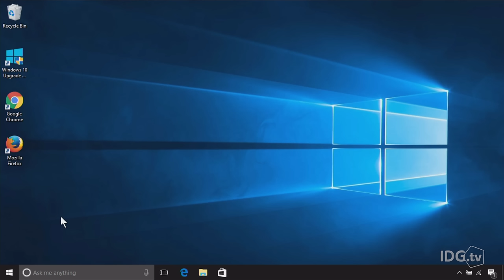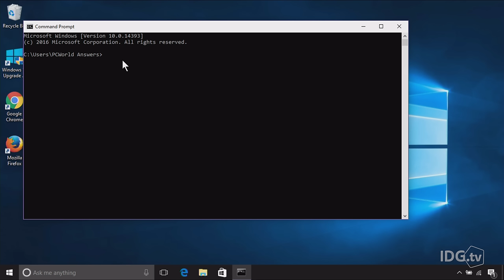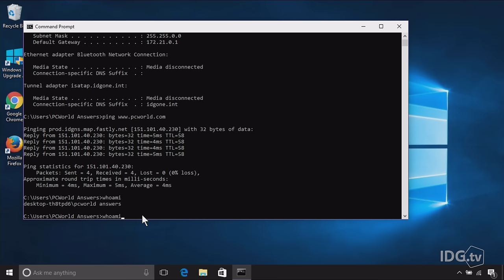How to use Windows 10's Command Prompt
The command line is still handy for PC tinkerers and IT pros who need to get deep into Windows. We explain how it works and show a few favorite commands.